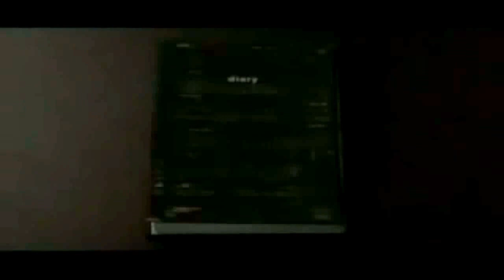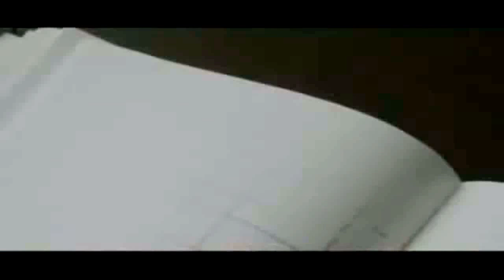Manami Konishi - Sunny Day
Manami Konishi - 小西真奈美
Other name: Kazue Fujiki - 藤木一恵
Born: October 27, 1978
Satsumasendai, Kagoshima, Japan
Occupation: Actress, Singer